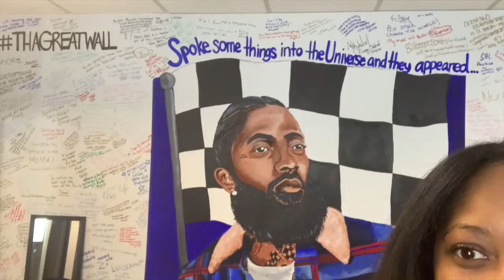What is your Why? | How to find JOY in Grief | Spreading LOVE & Positivity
In this video, I let you in and tell you why I started HerLoveJourney. LOVE is the point of it ALL.